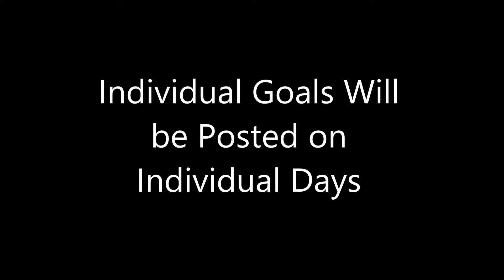Liam's Favorite Goals: Highlights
Quick intro vid of personal favorite goals.
This is subjective! Just my personal taste from goals that all had some sort of emotional effect on me.